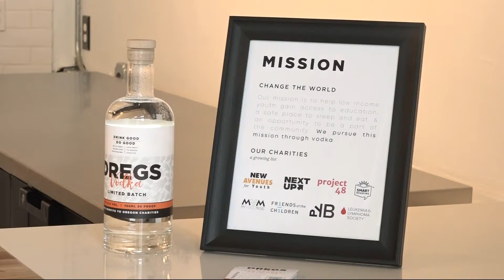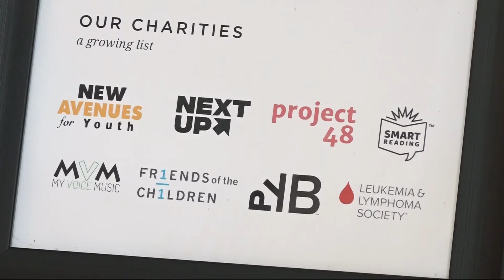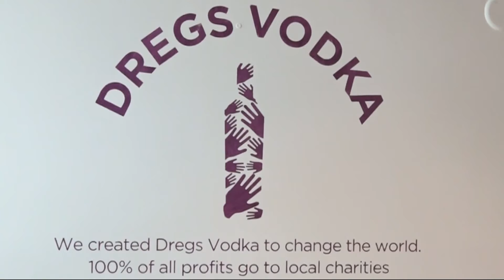Portland-based Dregs Vodka donates 100% of proceeds to charity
Dregs Vodka is a Portland-based vodka company that donates all profits to local charities that support low-income youth.

"We are 100% non-GMO potato vodka made right here in the great state of Oregon,” said Cody Salane, director of sales for Dregs.

Salane has been with the company since it started in 2019. The tasting room on Northwest 23rd opened earlier this year and offers unique and innovative cocktails. While the drinks on the menu stand out, so does the mission behind them.

"The thing that’s really, really special about us is that we actually function as the first and only not-for-profit alcohol brand in all off Oregon," said Salane.